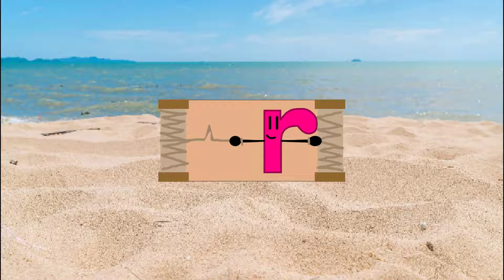Lowercase Jokestart Band but it doesn’t break music theory